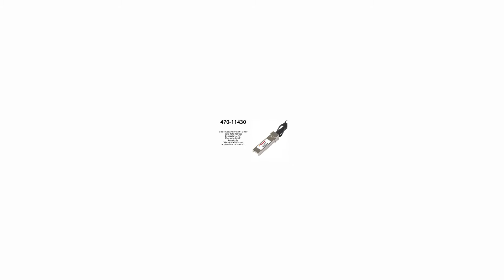470-11430 | Dell Compatible Passive SFP+ to SFP+ Cable, 3m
Dell Compatible 3M SFP+ Direct Attach Twinaxial Cable